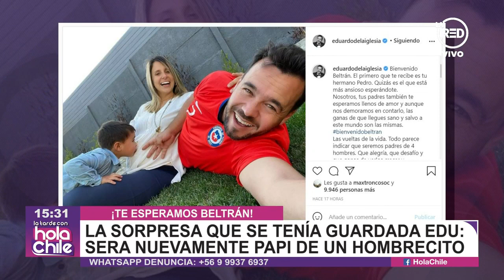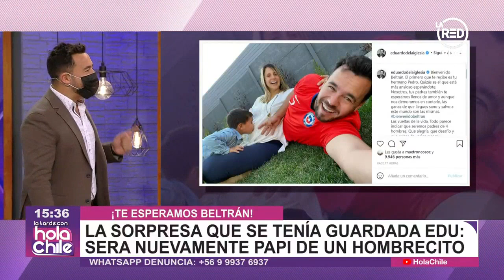¡Felicidades! La gran sorpresa que nos dio Edu en Hola Chile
Estamos muy felices por nuestro conductor, a quien le deseamos mucha felicidad en esta nueva etapa. ¡Felicidades Edu querido!